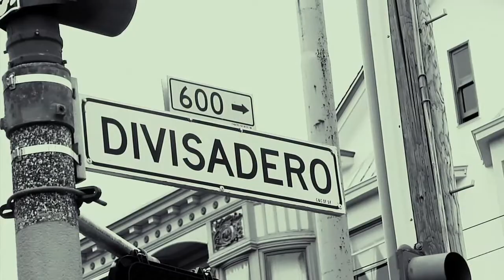E-Gunna ft. Ya Boy,Dip & Big Rich-"Gansta On Grove"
Dir. Aris Jerome Films